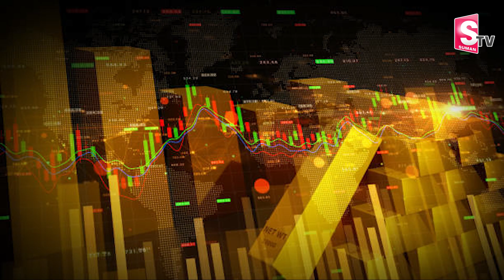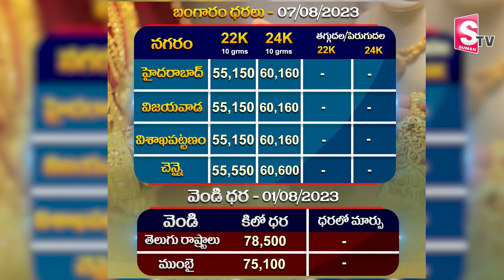స్థిరంగా ఉన్న బంగారం ధరలు..Today Gold Rate in Telugu | Gold Price 07-8-2023 In Hyderabad | SumanTv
Watch►స్థిరంగా ఉన్న బంగారం ధరలు..Today Gold Rate in Telugu | Gold Price 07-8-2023 In Hyderabad | SumanTv

Welcome to SumanTV Devotional Channel. Telugu astrology, deeply rooted in the cultural fabric of Andhra Pradesh and Telangana, is an ancient and revered practice. It follows the principles of Vedic astrology and holds great significance in the lives of Telugu-speaking people. Astrologers in this tradition use birth charts, or horoscopes, to study the positions of planets and their influence on individuals' lives. Telugu astrology offers valuable insights into various aspects of life, such as career, relationships, health, and finance. It plays a crucial role in guiding important life decisions, including marriage and naming ceremonies, based on astrological considerations. While Telugu astrology is steeped in tradition and belief, it continues to be an integral part of the region's culture, providing individuals with a sense of guidance and understanding of their life's journey.